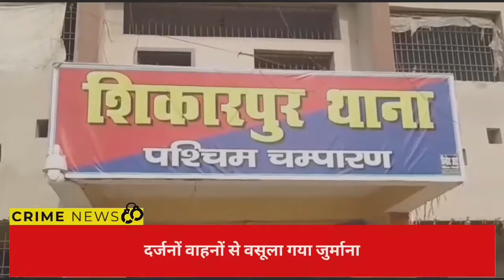नरकटियागंज: पुलिस ने नगर में चलाया सघन वाहन चेंकिग अभियान